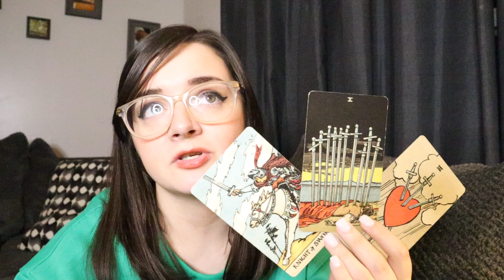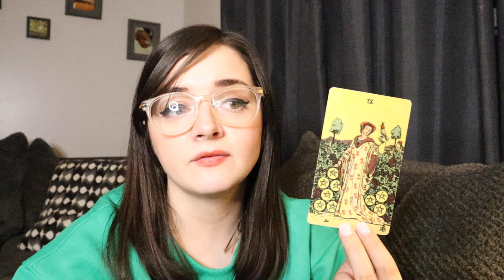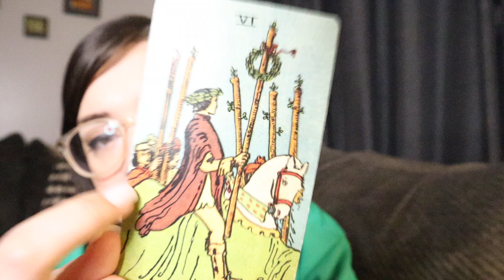TAURUS ♉️ Heartbreaking But You Are Understanding Now (Now - December 7th)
*PERSONAL READINGS*
General Message + 3 Questions $44.44
*Expect your reading 5-7 days after purchase*